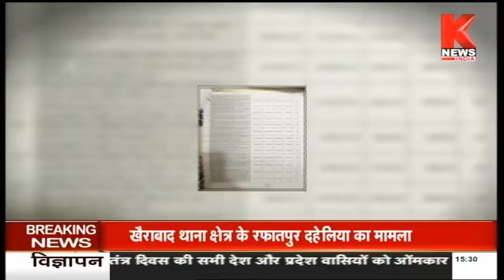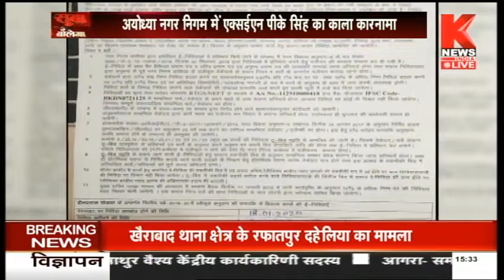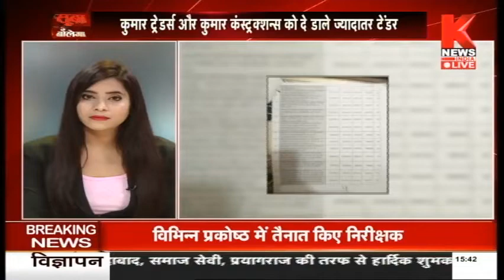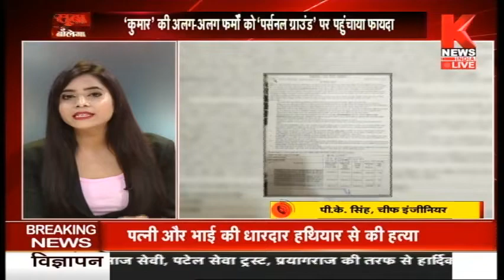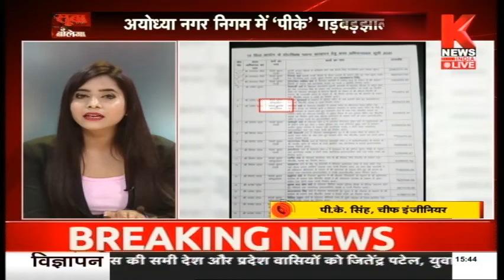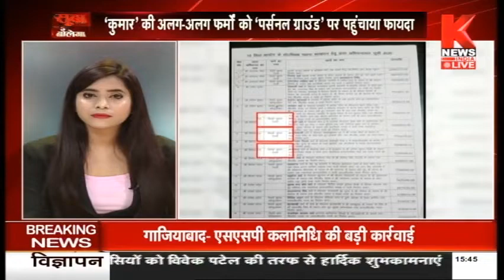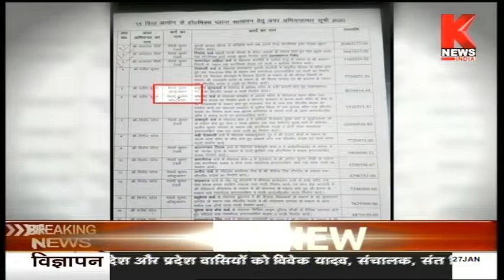अयोध्या नगर निगम में 'पीके' गड़बड़झाला || सूबा बोलेगा / Suba Bolega || Knews